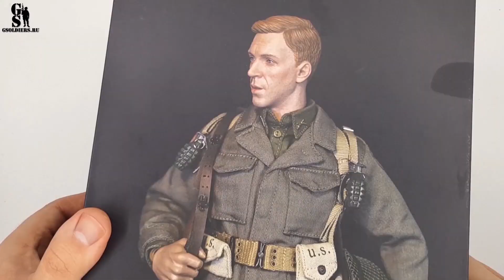Richard Winters - american officer from Band of brothers TV series, action figure review